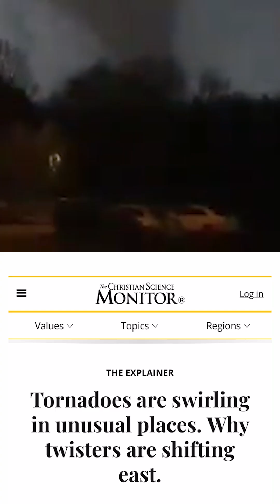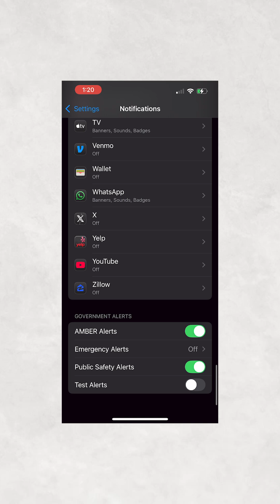Tornado Alley is shifting eastward—here's why the South is at greater risk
Tornado Alley—a broad section of the central U.S. known for frequent tornados—is shifting eastward, making storms deadlier and harder to predict. Powerful tornadoes are hitting the Southeast and Midwest more often, striking at night when people are least prepared. In the South, dense forests and hilly terrain make it difficult to spot tornadoes from a distance, unlike the wide open landscapes of the Great Plains. As the threat grows, the National Oceanic and Atmospheric Administration (NOAA), the agency responsible for tracking severe weather, is facing mass layoffs, raising concerns about weaker and less frequent forecasts when they’re needed most.

Credits + Sources:
🎥 : AJC | Getty Images | Scientific American | Journal of Applied Meteorology and Climatology | The Christian Science Monitor | CBS News | KHOU 11 | ArcGIS Online | X: @Massimo | YouTube: @EdgarTheStormChaser, @thebroderickhoward, @ConvectiveChronicles
🖋️ : Nature | Journal of Applied Meteorology and Climatology | NOAA | National Weather Service | Eos | Scientific American | CBS News | CNN | The Christian Science Monitor | The Guardian | Axios | Berkeley Beacon